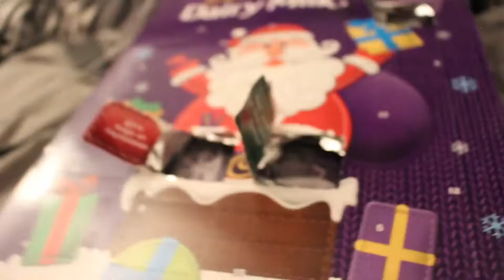REUNITING WITH PIXIE | Vlogmas Day 4